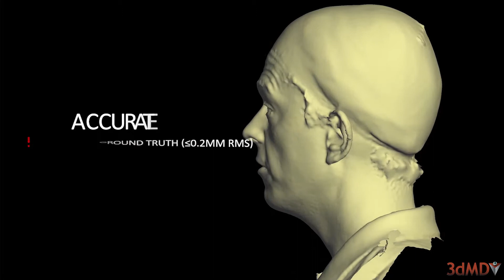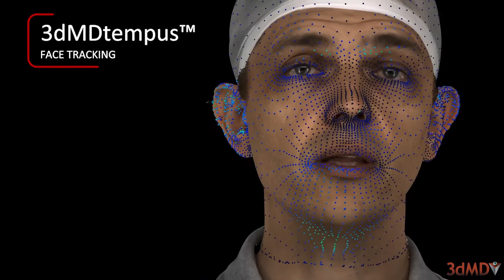3dMDhead Capture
Join the 3dMD capture and face tracking adventure. Featuring our robust 60Hz 3dMDhead5.u System and our sophisticated 3dMDtempus Face Tracking software.